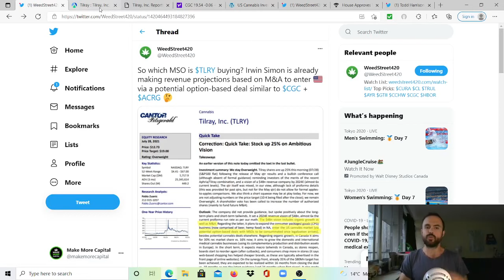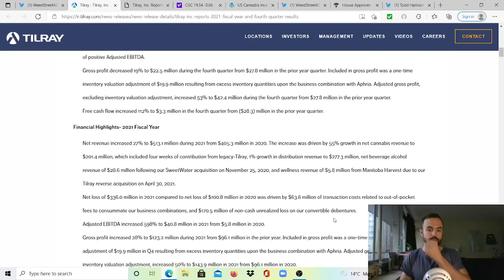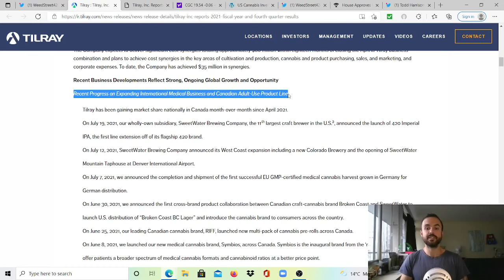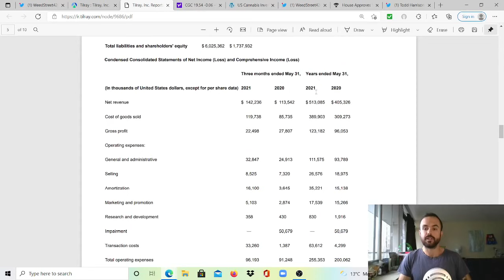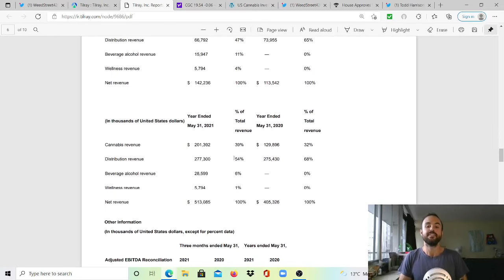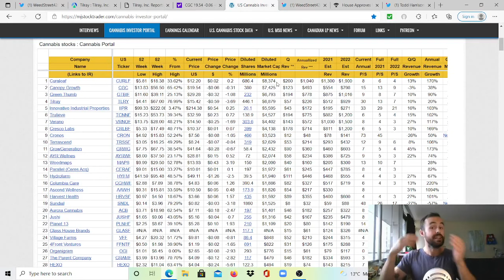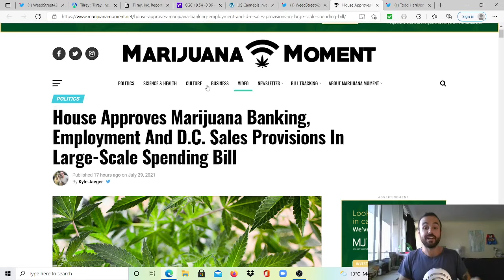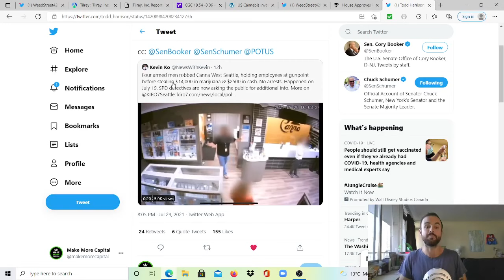Tilray TLRY 2021 Earnings Breakdown + House Approves Banking Amendments In New Spending Bill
Note: I happily own TLRY shares @ $6.73 but I am NOT buying at these current prices.

Timecodes:
00:00 - Intro
00:45 - Main Takeaway - TLRY CEO Wants to Buy A US MSO
01:49 - Disclaimer - Not a Financial Advisor, Self Taught So This For Context, Not Advice
2:30 - Recapping Earnings Highlights
3:35 - Financial Highlights - 2021 Fiscal Fourth Quarter
5:22 - Financial Highlights - 2021 Full Fiscal Year
8:03 - Recent Business Developments, Ongoing Global Growth
9:50 - Look at their Current Balance Sheet
11:28 - Comprehensive Income Statement
13:13 - TLRY Base 2021 s Compared To Canopy Growth
14:25 - Revenue Breakdown - Cannabis vs. Other Sources
17:07 - Revenue Margins With and Without Adjustments
18:30 - Cash Flow Statement For Q4 and Full Year
18:47 - US Cannabis Investor Portal - Includes US MSOs and Canadian LPs
19:30 - Margin of Safety Explained, Low Market Cap + High Revs = More Potential Upside
21:50 - # of Shares Traded, US MSOs Will See This Volume When They Can Up-list
23:48 - House Approves Cannabis Banking Amendments in New Spending Bill
25:57 - WHY SAFE is MORE Than Just Protecting Investors, Stop Dispo Robberies

Video Course on ETF Investing